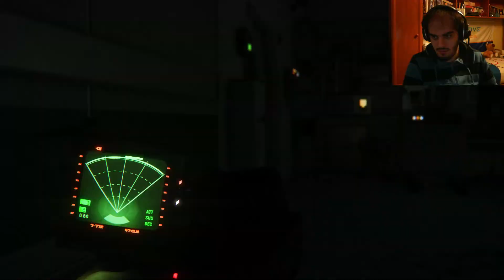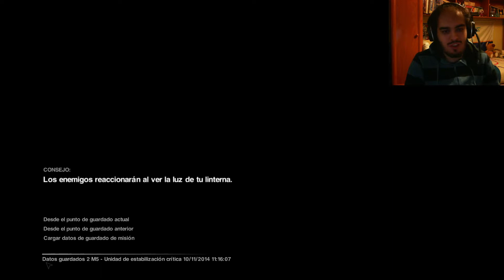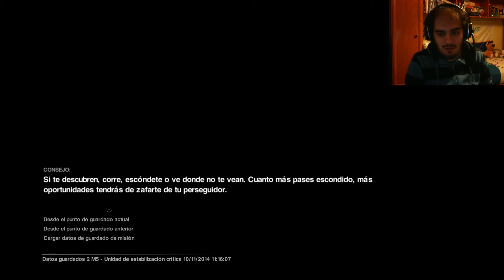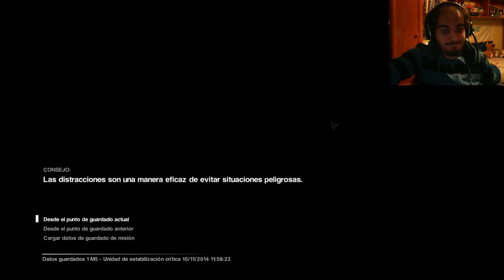Alien: isolation Ep. 7 - Que le den a Alien y a este juego! RAGE!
Mi skype: bymentos91
Mi ID de PS3: bymentos91